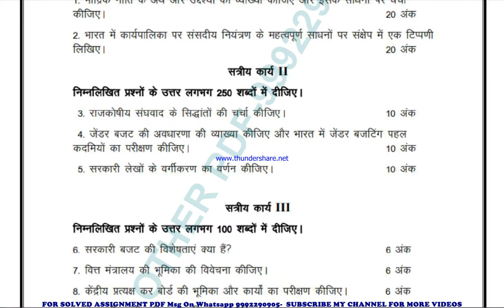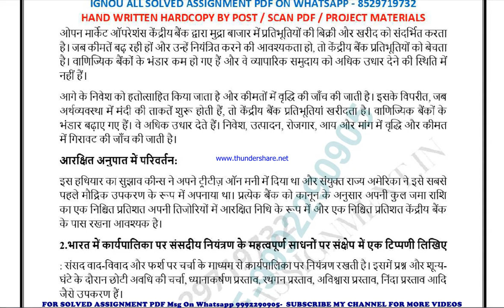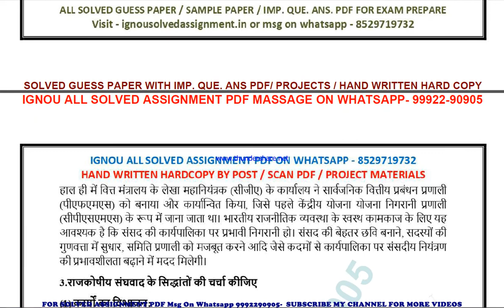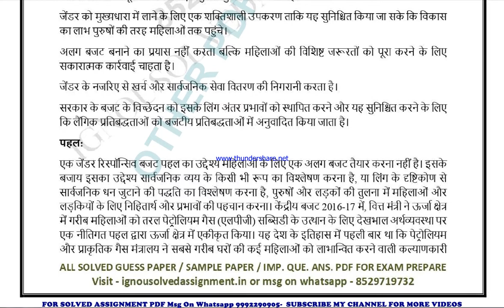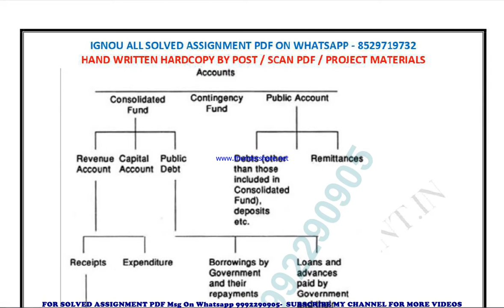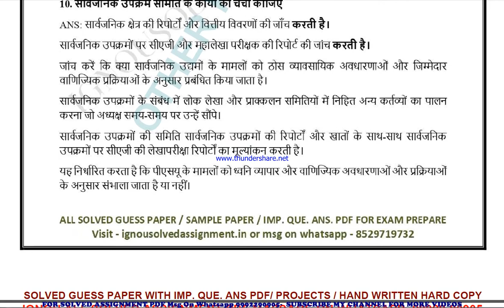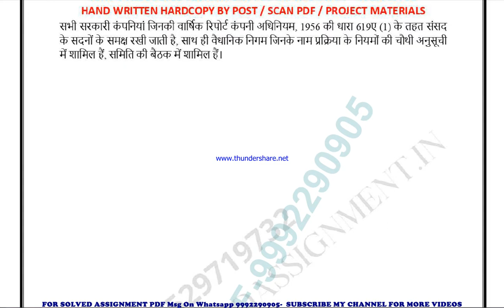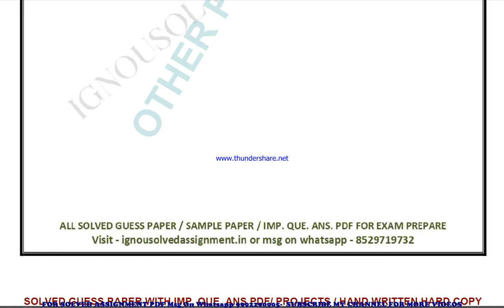bpac 111 solved assignment 2022-23 in hindi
price-
bag-30rs

bpac 111 solved assignment ignou exam preparation ignou exam
bpac 111 exam how to study for ignou,
exam bpac 111 exam preparation preparation for,
gnou exams bpac 111,
 ignou bpac 111 exam preparation,